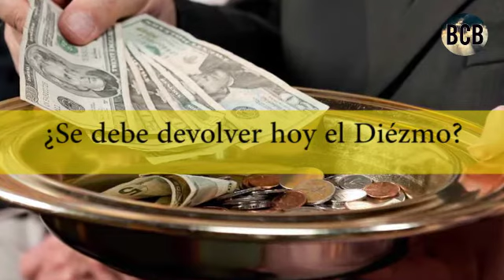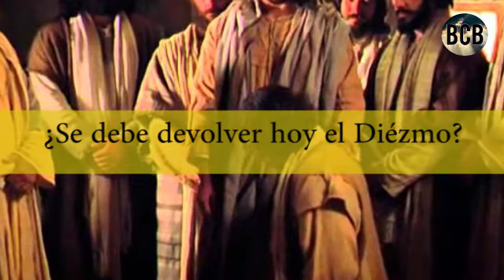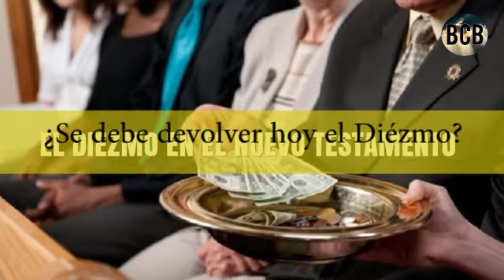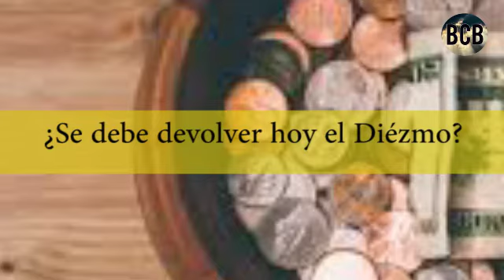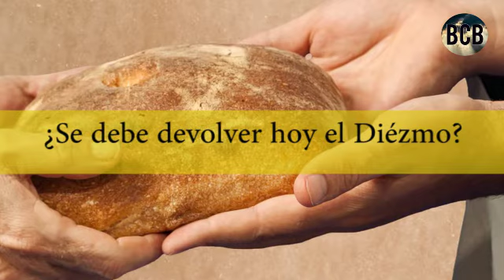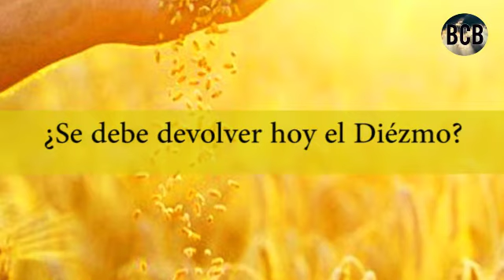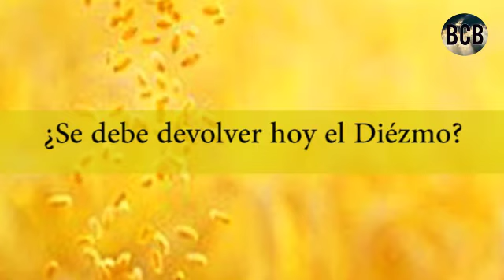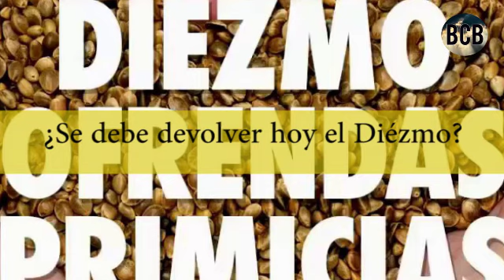Biblia Contra Biblia | ¿DEBEN LOS CRISTIANOS PAGAR LOS DIEZMOS?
Biblia Contra Biblia es un canal interdenominacional en el que se presentan las posturas de las diferentes creencias de las religiones mas representativas en el mundo.
Es muy importante para este equipo de trabajo que usted nos deje su opinion o punto de vista, si es con citas biblicas mucho mejor.
Les pedimos y rogamos el favor defender sus creencias religiosas mostrando respeto por el otro y comprendiendo las diferencias dogmáticas.
muchas gracias.